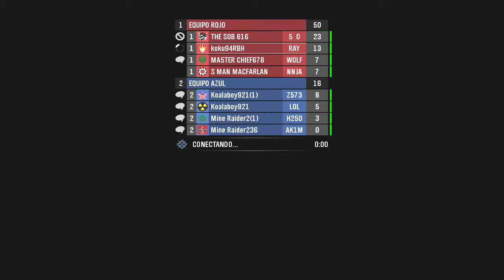HALO REACH | ¿ESTABAN MANCOS O CIEGOS? | TEAM SWAT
▬▬▬▬▬▬▬▬▬▬▬ஜ۩۞۩ஜ▬▬▬▬▬▬▬▬▬▬▬▬▬▬
▓▓▓▒▒▒░░░ LEA LA DESCRIPCION DEL VIDEO ░░░▒▒▒▓▓▓
▬▬▬▬▬▬▬▬▬▬▬ஜ۩۞۩ஜ▬▬▬▬▬▬▬▬▬▬▬▬▬▬
▬▬▬▬▬▬▬▬▬▬▬ஜ۩۞۩ஜ▬▬▬▬▬▬▬▬▬▬▬▬▬▬
GAMERTAG´S: rayderNMS y koku94RBH  (Xbox live)
▬▬▬▬▬▬▬▬▬▬▬ஜ۩۞۩ஜ▬▬▬▬▬▬▬▬▬▬▬▬▬▬
SI TE HA GUSTADO EL VIDEO TE INVITO A QUE ME DES UN LIKE.
CUALQUIER COMENTARIO DEJARLO Y CON GUSTO LO ATENDERE.
SI GUSTAS PUEDES CHECAR MIS LISTAS DE REPRODUCCIONES.
ALGO EN LO QUE PUEDA APOYARTE NO OLVIDES ESCRIBIRLO.

▬▬▬▬▬▬▬▬▬▬▬ஜ۩۞۩ஜ▬▬▬▬▬▬▬▬▬▬▬▬▬▬
▬▬▬▬▬▬▬▬▬▬▬ஜ۩۞۩ஜ▬▬▬▬▬▬▬▬▬▬▬▬▬▬